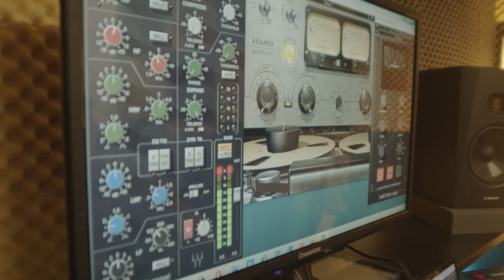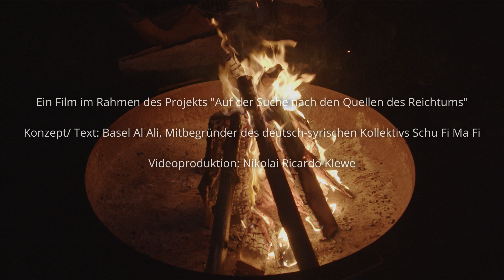Halt mal kurz: Schu Fi Ma Fi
Das syrisch-deutsche Kollektiv zeigt dir sein Düsseldorf und lässt dich die Stadt und ihre Menschen mit allen Sinnen erfahren- im Lebensmittellladen, im Musikstudio oder in einem privaten Garten.

Der Rundgang mit Schu Fi Ma Fi war Teil einer Serie von unterschiedlichen Stadtrundgängen, die zakk im Rahmen des Projekts "Auf der Suche nach den Quellen des Reichtums" konzipiert und durchgeführt hat.

Halt mal kurz! Du läufst im Alltagsstress durch Düsseldorf, schnell zur Haltestelle oder zum Supermarkt, kaum Augen für irgendwas anderes. Aber übersiehst du da nicht etwas? Von Juli bis September 2021 organisierte zakk eine neue Stadtführungsreihe durch Oberbilk, Flingern und die weitere Umgebung. Das Ziel: Orte, Menschen, Perspektiven auf die Stadt in den Vordergrund rücken, die im Vorbeilaufen oft unsichtbar bleiben, untergehen oder längst aus dem Stadtbild verschwunden sind. Und einen Reichtum zu entdecken, der sich erst auf den zweiten Blick erschließt oder schon Vergangenheit ist.

Ein Projekt von zakk
Videoproduktion: Nikolai Ricardo Klewe
Gefördert von:
Fonds Soziokultur
Neustart Kultur